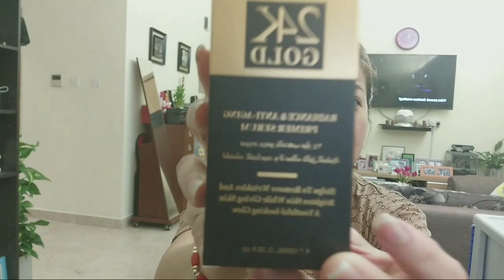24 k Gold Skin care PRODUCT REVIEW